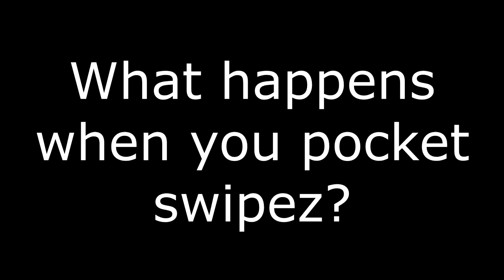[TF2] Pocketing Swipez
Another short vid before the long edit (demoknight stuff)
Also featuring swipez :^)